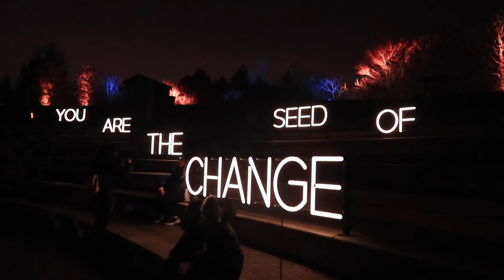diying a sweet 80's jacket!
'Tis the season for family get-togethers, gift diying, and errand-running! What have you guys done this holiday season?

OTHER PLATFORMS
@thesorrygirls everywhere!

Edited by Olivia Ruffin